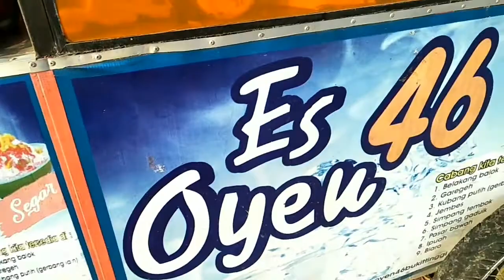Minuman Es Cendol Oyen Ini? Unik Nihhh - Streetfood & Cooking Indonesia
Hai sobat Arum.
Selamat datang di channel Arrumaisya leslie(Streetfood & Cooking).

Semoga Kalian semua sehat, sukses, murah rezeki & bahagia selalu tentunya ya guys.

Jajanan Pasar Pinggir Jalan Minuman Kekinian Es Oyen 46 Cendol rasanya Enak, Manis, Lamak Bana Sanak, Wajib Di coba.
Inspirasi Ide Bisnis yang menjanjikan.

Lokasi : Gadut Km 5 Simpang 3 dekat Monumen Pesawat Bukit Tinggi Sumbar